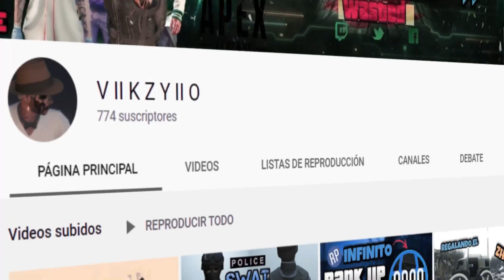PASAR COCHES A AMIGOS | GTA V ONLINE | METODO NUEVO | XBOX & PS4 | MASIVO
HOLA MIS GAMERS . SEAN BIENVENIDOS A UN NUEVO VIDEO ESPERO Y LES HAYA GUSTADO , AQUI EN ESTE CANAL ENCONTRARAS , DINERO FACIL, GLITCH , JOGGERS, RIPS , VIDEO MONTAJES. Y MAS .
SI DE TODO CORAZON TE GUSTARIA DONARME TE LO AGRADECERIA
ASI AYUDARIAS A MEJORAR EL CANAL✔

CHEVI CREDIS

📱CONTACTO DIRECTO |
*SOLO MENSAJES IMPORTANTES *CUALQUIER  DUDA,PREGUNTA MANDAME MENSAJE Y TE RESPONDERE

La copia de este canal
Sera Denuciada.